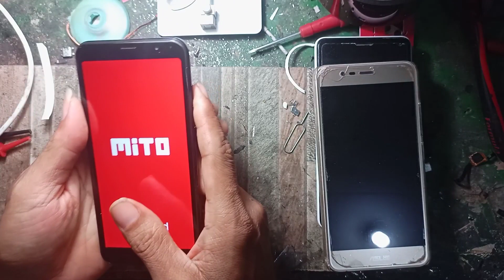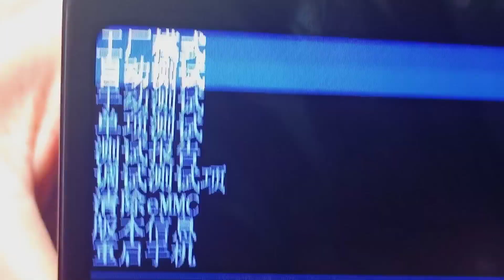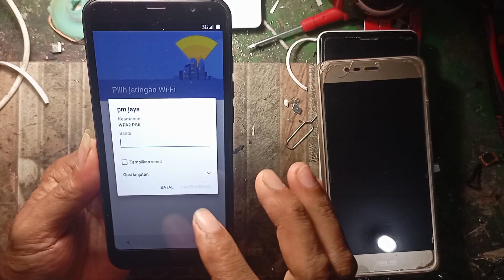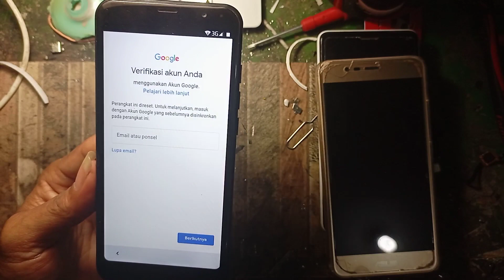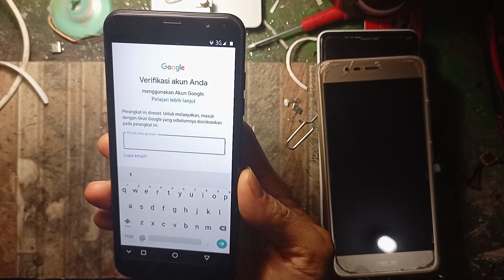solusi mito A66 bootlop//lupa pola//sandi pin tanpa pc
Bismillah..selamat datang di cak bur channel,tutorial servis hp secara mandiri

pada video kali ini saya akan berbagi video cara memperbaiki mito a66 bootlop dengan cara hard reset dengan tiga jari,cara ini bisa juga untuk memperbaiki mito a66 lupa pola lupa sandi cukup di hard reset tanpa pc.semiga bermanfaat kritik dan saran saya tunggu di komentar,terima kasih